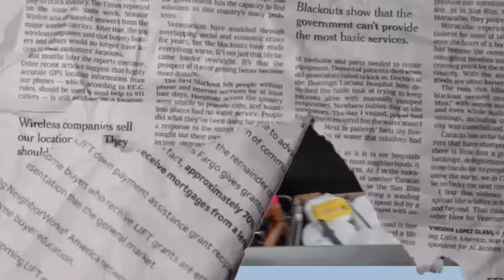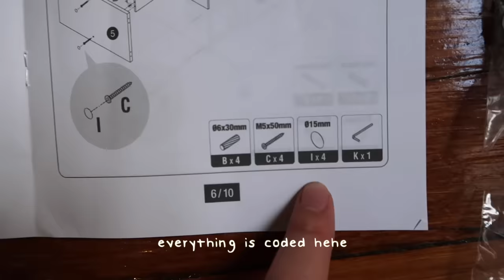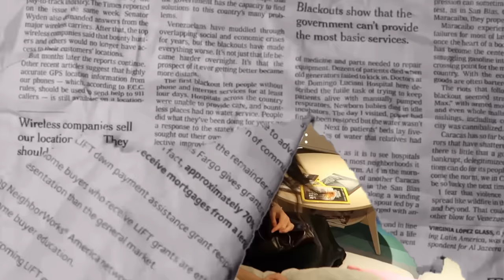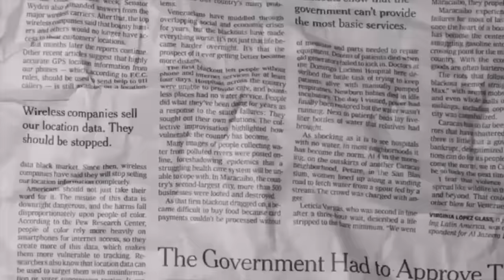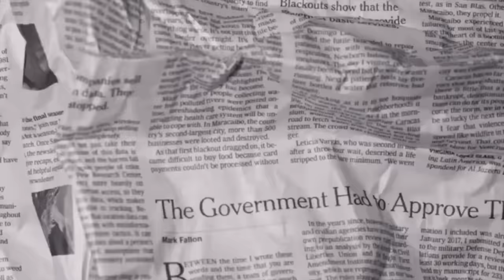moving into my first apartment. i can’t believe this is real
hey yalllll did you guys miss me? coz I did :D so in this video, we moved! this honestly stressed me out a lot since this is very new for me. new environment tend to stress me out since I always think of the worst possible situations lol. but I constantly need to remind myself that I'm very capable and that I'll be fine as well. anyways! I hope you all enjoyed the vlog! let me know what you guys think.

regarding the giveaway, I'll be having the giveaway on the video after the next video posted! i love you all! have a wonderful day babes!

subcount: 229K